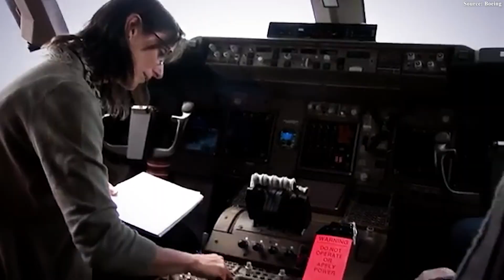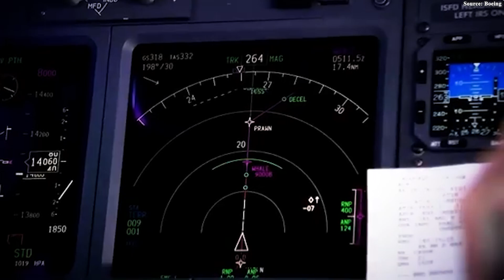Korean Air 747 OUTSMARTED Airbus A380 - With Just This One Thing!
00:00 Intro
00:38 Korean Air 747’s New Role
04:30 The Survivable Airborne Operations Center
09:12 Risks and Challenges Ahead
11:21 More Than Just An Aircraft
Everyone knows the fate of a retired commercial aircraft. After logging tens of thousands of flight hours, it is usually sent to an aviation “graveyard” in the desert, left under the scorching sun. There, in silence, its engines and components are stripped away, and its massive frame is eventually broken down into scrap. But not this aircraft with the 19 sixties frame. The Korean Air Boeing 7 4 7 is proving capabilities no other aircraft can match—not even Airbus aircraft.
But how exactly is this 7 4 7 continuing to redefine the standards of aviation? More importantly, what bold role is it taking on? Let’s find out!
Korean Air 747’s New Role
The giant Boeing 7 4 7 Dash 8, once proudly bearing the registration HL7 6 3 1 with Korean Air, has refused to end its era in the desert. Instead, in late September this year, it completed a mysterious overnight journey, flying from Dayton, Ohio, before quietly landing at Hamburg Airport in Germany. This was no ordinary flight—it carried a hidden purpose, not to mark an end, but to begin an entirely new mission.
So why is it here?
The 7 4 7 Dash 8 has arrived in Hamburg to undergo a major conversion, where it will be re-registered as N 7 4 7 EF and reborn as a strategic machine: the E-4C, also known as the Survivable Airborne Operations Center (SAOC). Under its contract with the U.S. Air Force, Sierra Nevada Corporation (SNC) will modernize and deliver this advanced fleet of E-4Cs, replacing the aging E-4B “Nightwatch” aircraft currently in service.
But here's what makes many curious: why would an “outdated” aircraft be chosen for such a critical role? When the U.S. Air Force began searching for a successor to the aging E-4B, several airframes could, in theory, have been considered. Candidates included Airbus A3 80, Boeing’s own Triple 7, or even smaller, newer widebodies like the 7 8 7. Yet the final choice was the Boeing 7 4 7 Dash 8, and the reasons may surprise you. The answer lies not in cutting-edge features, but in its inherent physical capabilities. While newer rivals focus on fuel efficiency, this jumbo jet remains an irreplaceable platform. Let's make this clear.